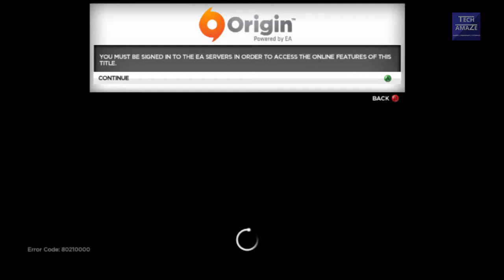PORSCHE 918 SPYDER in Need for speed most wanted PC Gameplay | Tech Amaze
Be Happy, Keep playing.

Techamaze
Tech Amaze

Any Question related to Game will NOT be answered.